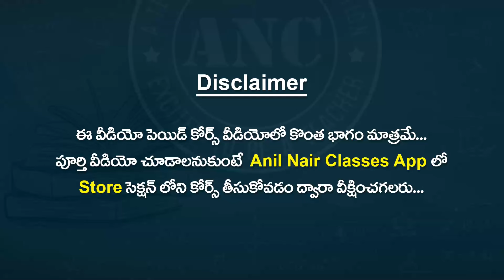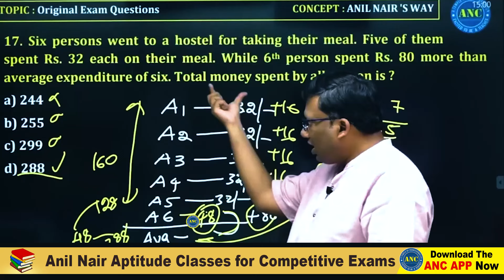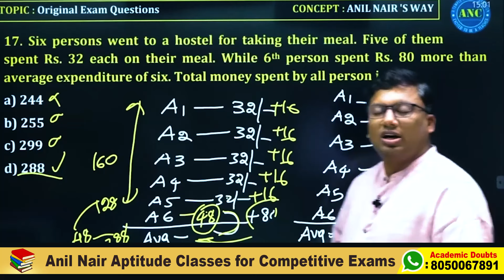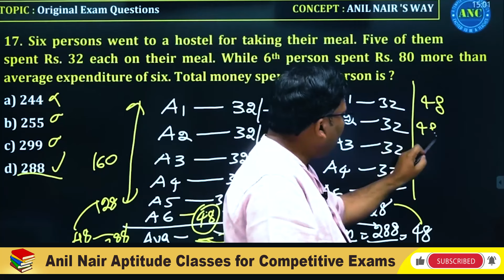ఇంత సింపుల్ గా సాల్వ్ చేసే పద్దతి మాత్రం ఎవ్వరు చెప్పలేరు Anil Nair Maths Shortcut Tricks in Telugu